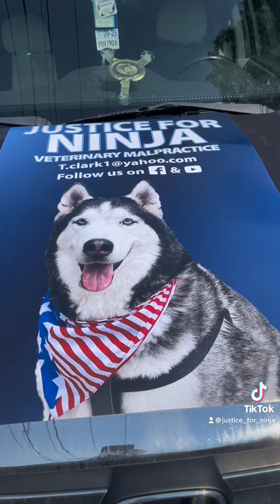Justice for Ninja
Good Morning everyone. This is what we got so far we are getting there little by little. We will not stop until we get Justice for Ninja!

We had a good Meeting yesterday with the owners from Dairy Queen and they are willing to help us get the word out. We gave them a couple posters to put in there stores and left them Business Cards.

This is just the beginning of our Mission.
Still Waiting to here from the Board been 7 Months now but that’s a good thing so we are sure they are going through everything with a fine tooth comb

Also we have another meeting this Wednesday with our Attorney to talk about our next step will keep you all up to date on following Ninja Journey to Justice
Thank You all and have a Great Day!!!

Ninja will be going to Church again today to pray for all our sins God Bless